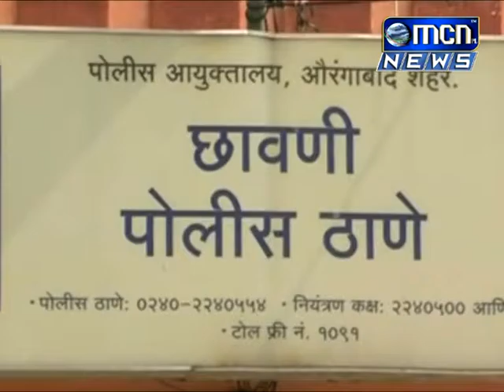पडेगाव येथे मुली सोबत जात असलेल्या चंद्रकलाबाई जाधव या ६० वर्षीय वृद्धेला भरधाव वेगाण जाणाNया आयशर ट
पडेगाव येथे मुली सोबत जात असलेल्या चंद्रकलाबाई जाधव या ६० वर्षीय वृद्धेला भरधाव वेगाण जाणाNया आयशर ट्रक ने धडक दिल्याने त्यांचा मृत्यू झाला. या प्रकरणी छावणी पोलीस ठाण्यात गुन्हा दाखल करण्यात आला आहे.